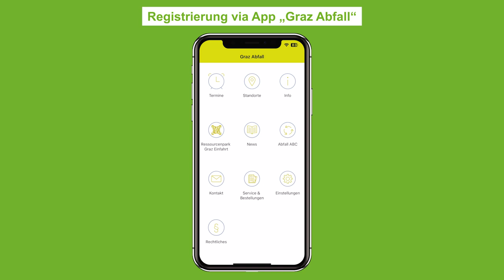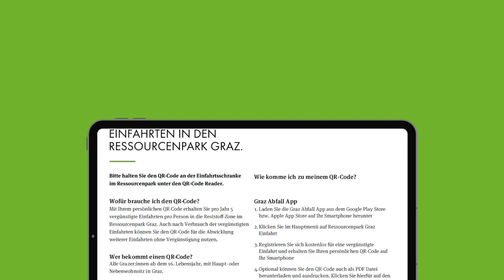Erklärvideo Ressourcenpark Graz 2023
Hier gibt es alle Infos zum Ressourcenpark Graz, zur Einfahrts-Registrierung, zu den Abfallarten etc.